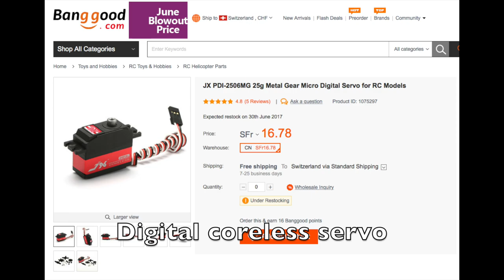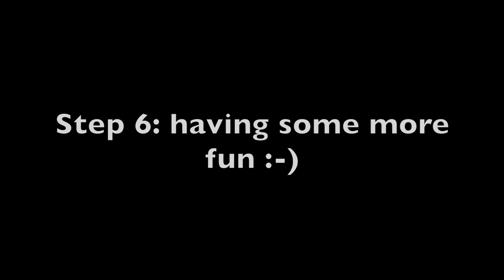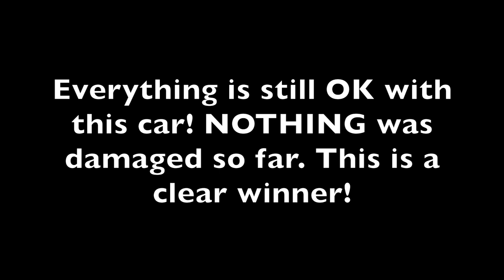REMO Hobby SMAX: Crazy Fast Brushless Conversion, DIY Arduino Remote!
This is part 2 of my REMO Hobby 1631 SMAX video.

In this part, I show you how to convert it to a high speed brushless system. As always, the used remote control system is my DIY open source, Arduino based 2.4GHz „Micro RC“ system.

The only little problem during this build (if you don’t have a lathe): the 13 tooth, module 0.7 motor pinion has a 2.3mm bore and the motor has a 2mm shaft. The result is an unacceptable wobble of the pinion. Banggood should sell a matching pinion with a 2mm bore, to make this mod easier for everyone!

The calculated top speed (according to the motor KV and the gear ratio) is 60 km/h or 37mph! This is not bad for a 1:16 model.

It may be the fastest RC car in the world under 100$.

After the conversion, the monster truck was merciless bashed, to see whether everything will last! And what can I say? This little beast seems to be very robust! Not a single damage so far! This car is a clear winner.

The truggy on Banggood

Kit version

Buggy kit

Spare parts

Brushless motor and ESC